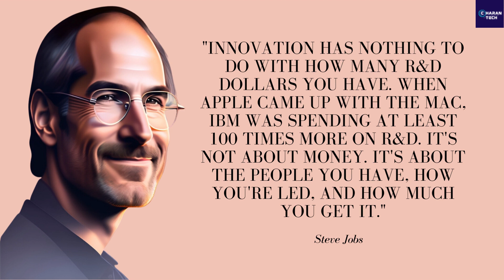Discover Steve Jobs' Life-Changing Quotes in a Short Video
In this video, we present a compilation of 50 powerful quotes by Steve Jobs, the co-founder of Apple Inc., that encapsulates his unique perspective, passion for innovation, and the unwavering pursuit of excellence. Steve Jobs, known for his relentless drive, creative vision, and ability to disrupt industries, left an indelible mark on the world with his revolutionary products and remarkable leadership. His quotes reflect his commitment to pushing boundaries, embracing simplicity, and embracing the intersection of art and technology. Join us as we explore the themes that shaped Steve Jobs' thinking. Immerse yourself in his thoughts on innovation, the importance of staying hungry and foolish, the pursuit of excellence, and the power of teamwork and collaboration. Discover his insights on design, user experience, and the ability to think differently. As you listen to these insightful quotes, you'll be inspired to embrace your uniqueness, think boldly, and embark on your own path of innovation and success. Steve Jobs' words serve as a reminder to never settle for mediocrity, to challenge the status quo, and to relentlessly pursue your passions. Whether you are an entrepreneur, a creative mind, a technology enthusiast, or simply someone seeking inspiration, this compilation of Steve Jobs quotes is sure to captivate your imagination and ignite your entrepreneurial spirit. Let his words motivate you to think differently, to persevere in the face of adversity, and to create a lasting impact in the world. As Steve Jobs famously said, "Stay hungry, stay foolish." Embrace the spirit of innovation and join us on a journey of inspiration and transformation. Don't miss out on this opportunity to tap into the visionary mindset of Steve Jobs. Sit back, relax, and let his profound wisdom guide you towards embracing your full potential and leaving a mark on the world. Get ready to be inspired, empowered, and driven to make a difference. Remember, as Steve Jobs once said, "The people who are crazy enough to think they can change the world are the ones who do." It's time to embrace your inner maverick, think differently, and shape the future.